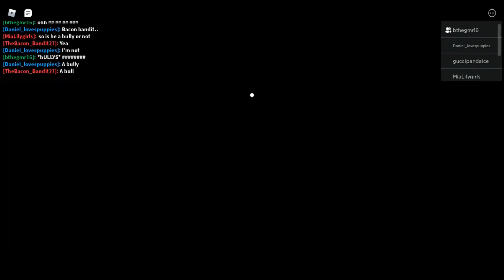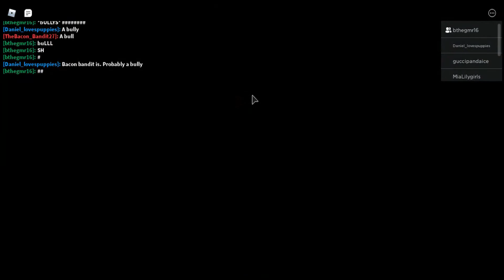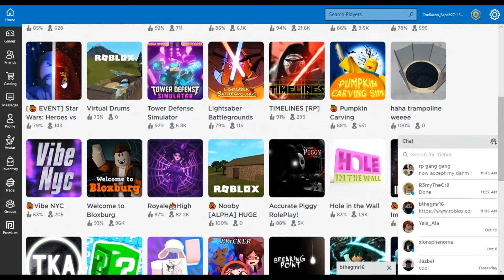Can I Play These Games On A Controller????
Hello everyone, today me and Blake see if I can beat some games on a controller.